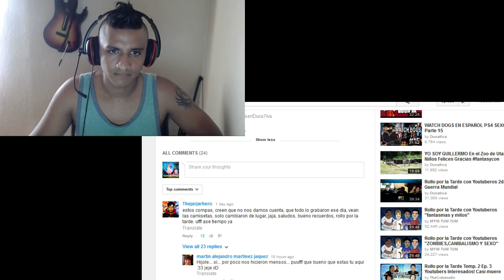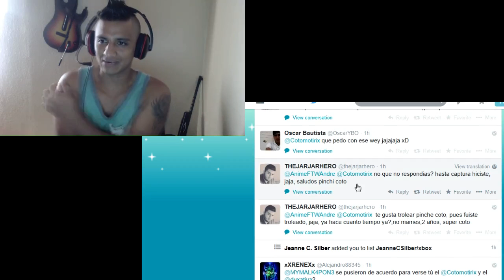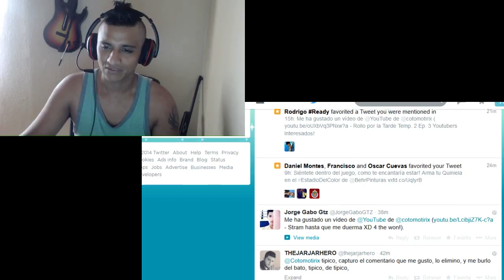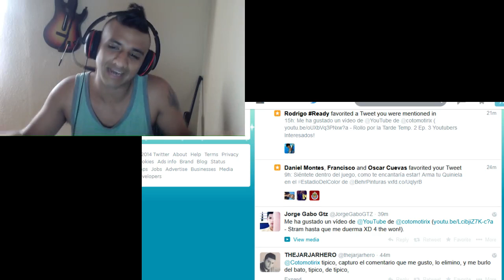Pa que se le quite lo Mamon al Wey!